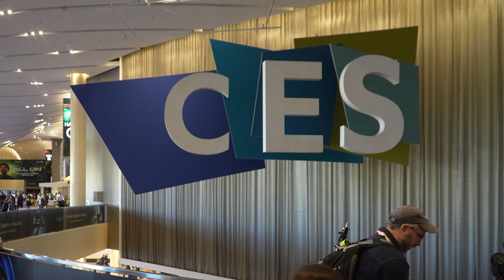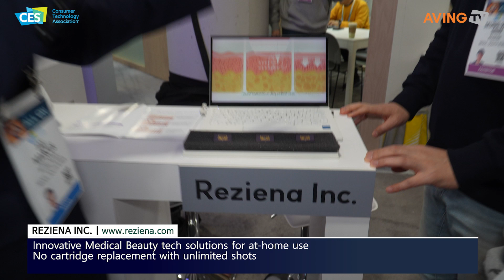Reziena participates in CES 2024, unveiling ultrasound components implemented with semiconductor ...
Reziena (CEO Shin Seung-woo) participated in CES 2024, the world’s largest IT and electronics exhibition held in Las Vegas, USA, from January 9th to 12th, from Tuesday to Friday.

Reziena is a startup in the beauty and medical convergence field, focusing on enhancing the quality of its ‘At Home’ care services. The ‘At Home’ care service platform simplifies procedures and equipment proven for safety and effectiveness in plastic surgery and dermatology, commercialized for general consumers.

Expanding research and development capabilities in this field, Reziena garnered industry attention by unveiling the world’s first high-intensity focused ultrasound (HIFU) device that does not require cartridge replacement.

The company successfully developed a smart mask product by applying eco-friendly bio-cell iontophoresis technology to mask sheets. This innovation was presented at CES 2023 last January, earning Reziena the honor of receiving the CES Innovation Award.

Reziena is progressing with the semiconductor-based materialization and modularization of ultrasound components, a core technology in the Medical Beauty field. Reziena showcased these research achievements along with existing product lines at CES 2024, showcasing the company’s technological competitiveness to global audiences once more.

Reziena’s representative stated, “Our company possesses advanced capabilities and excellent potential in medical beauty technology, showcasing remarkable achievements and research and development results in this field. It’s particularly satisfying to present the technical principles and effects in a tangible way to visitors worldwide at this CES. It was an excellent opportunity for startups like us.”

“We’re participating in CES through Eureka Park for the second time this year. Last year, during the exhibition, we had meaningful encounters with major players in the global beauty industry, such as L’Oréal and Estée Lauder. We successfully engaged in joint research with some companies, achieving substantial results. We anticipate new opportunities this year as we meet potential customers and partners from the United States, Netherlands, Philippines, Turkey, and more,” said the company representative.

CES, the world’s largest IT exhibition organized by the Consumer Technology Association (CTA), is held in Las Vegas every January, providing a comprehensive view of global innovative technology trends. AVING News, covering CES for 18 consecutive years, has been selecting the best innovative products, companies, and technologies and conducting ‘BEST OF CES’ and ‘BEST OF MADE IN KOREA’ selections. Additionally, through ‘AVING LIVE,’ they provide live coverage of CES issues.

The CES 2024 Seoul Pavilion is being operated on the most historical scale since Seoul’s first participation in CES in 2020, with the largest exhibition area, number of participating companies, and supporter numbers. The Seoul Pavilion, which has collaborated with 13 institutions, is essential in Seoul’s endeavors to establish itself as a startup hub. Among the participating companies in the Seoul Pavilion, 17 received innovation awards, proving their capabilities. Participating institutions include SBA, Seoul Bio Hub, Seoul Campus Town, Yangjae Innovation Hub, Gwanak-gu, Yonsei University, Korea University, Chung-Ang University, Sogang University, Kookmin University, Hanyang University, and Kyunghee University, totaling 13. Seoul City and institutions and supporters participating in industry-academic cooperation are matched 1:1 with companies, with a maximum of 85 supporters participating.